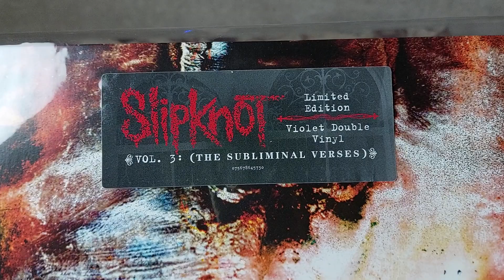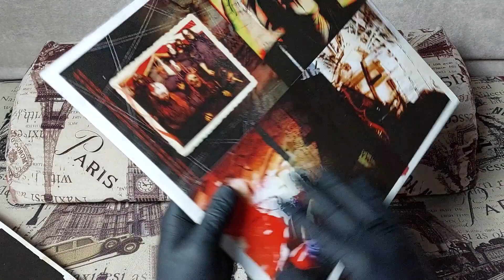ОБОЗРИМ! Slipknot – Vol. 3: (The Subliminal Verses). Обзор виниловой пластинки.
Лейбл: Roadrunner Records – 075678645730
Формат: 2 x Пластинки, LP, Album, Limited Edition, Reissue, Violet
Страна: Europe
Дата релиза: 15 июл. 2022 г.
Жанр: Rock
Стиль: Nu Metal